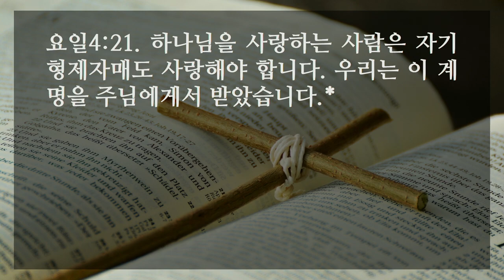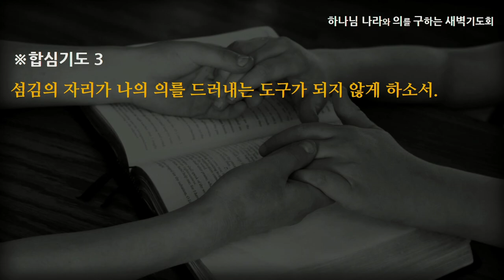[선한목자교회] 새벽기도 2023년 03월 22일 | 사랑으로의 부르심 - 신나단 목사 [요한1서 4:19-21]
사랑으로의 부르심 - 신나단 목사 [요한1서 4:19-21]